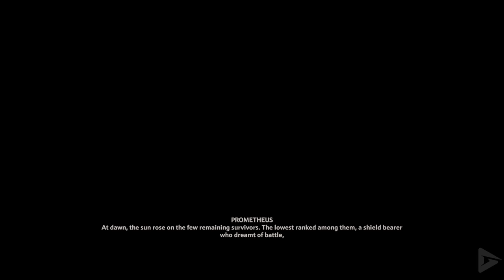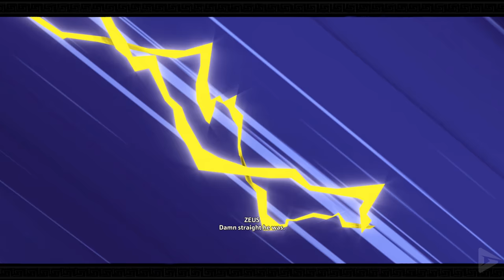IMMORTALS FENYX RISING PS5 All Cutscenes (Game Movie) 4K 60FPS Ultra HD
Special thanks to Ubisoft for the free and early access to Immortals Fenyx Rising!

After an accident stranded Greek soldier Fenyx on the Golden Isle, they must rescue the Greek gods from the monster Typhon, who seeks revenge after he was banished by Zeus and the Greek gods to Tartaros. The game features a light-hearted tone, with Prometheus being the game's main narrator and Zeus being the unreliable narrator.

We thoroughly enjoyed playing this game. Yes, it is copying a lot of Breathe of the Wild and Assassin's Creed Odyssey. And. that's not a bad thing. It's incredibly fun to play. The humor can be a bit too much at times, but for the most part it hits and story is very enjoyable. As always we used relevant gameplay, important dialogue and all cutscenes to stitch together a fluid cinematic experience. Every little bit helps!